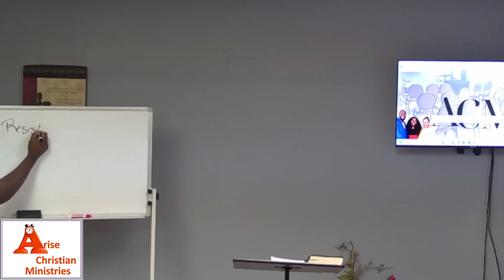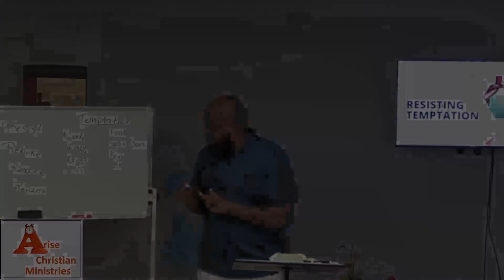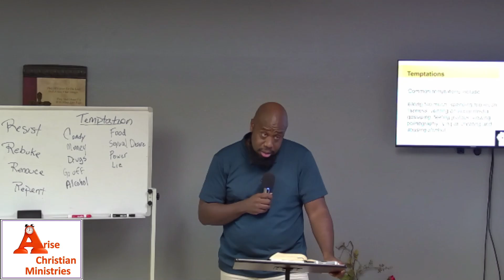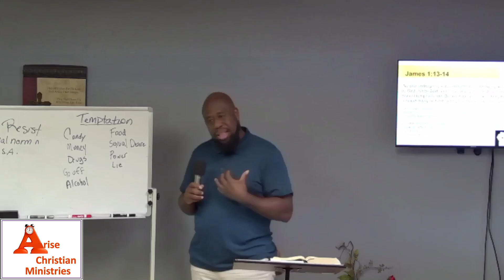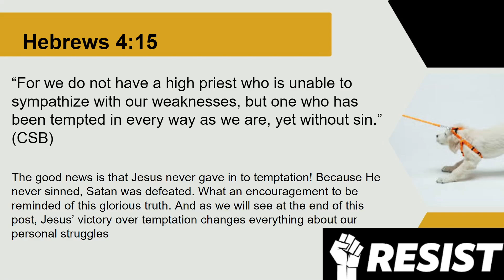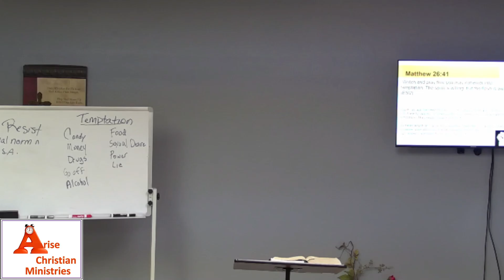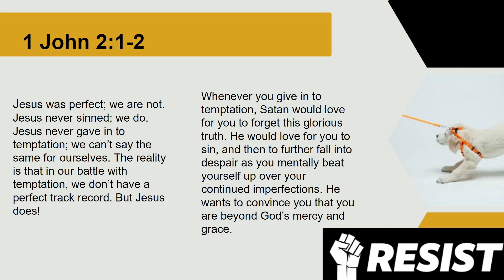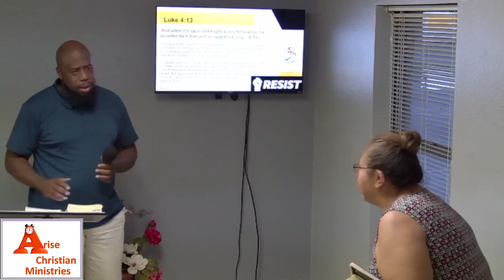Resisting Temptation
Thank you for joining us today. We are glad you are here!!! Today were speaking about how and why we should Resist Temptation.  At the beginning of the video, we review the 4 Rs.  Repent, Renounce, Resist, and Rebuke.  Afterward, we ask you to consider things that tempt you and how you can overcome them.